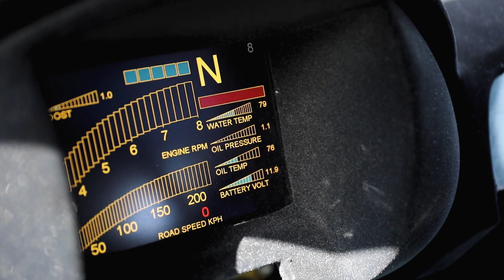2004 Subaru Impreza S10 WRC - ex Petter Solberg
Fully restored by Prodrive Legends and returned to exactly the same specification it was on Day 1 of the 2004 Rally Japan.